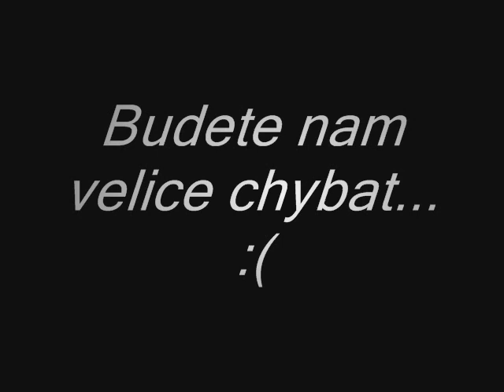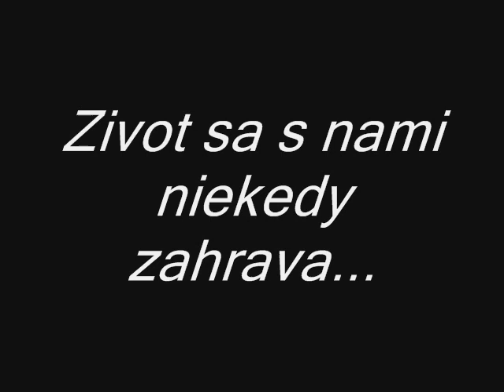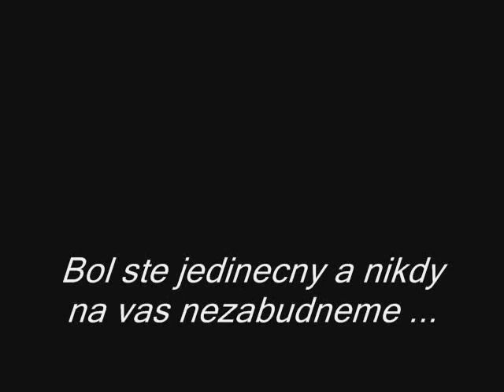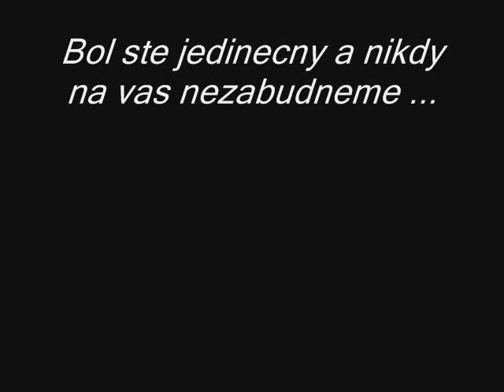R.I.P pan Uličný ...budete nam chybatt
Smrt je osud,ktori nikto nemoze ovplyvnit :((((